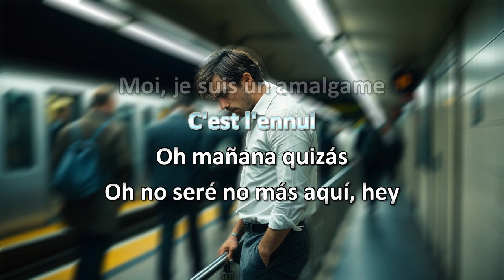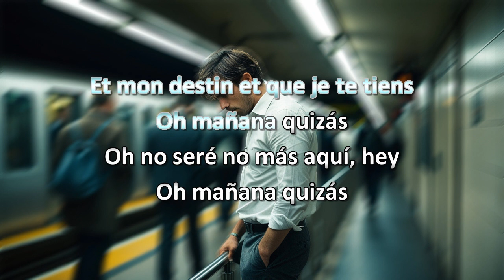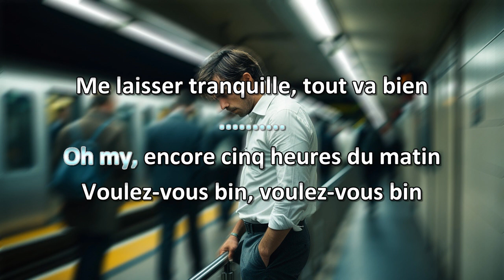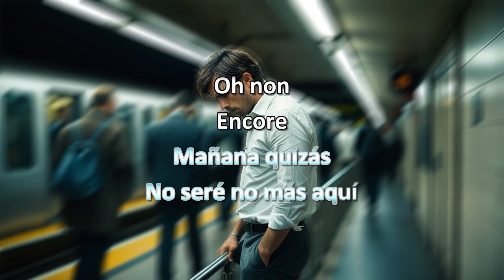Les Respectables Amalgame Karaoke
Vidéo karaoke maison de "Amalgame" des Respectables